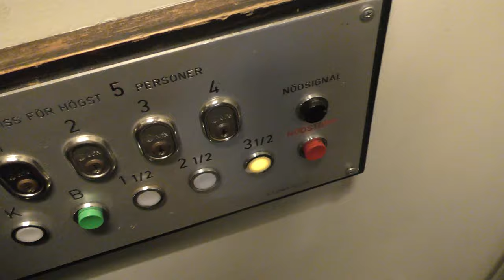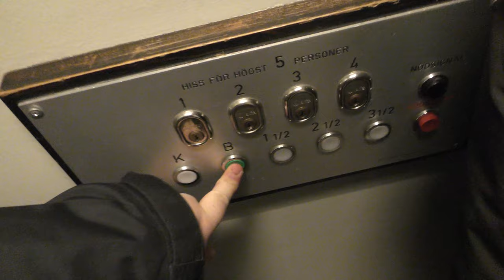1989 St Eriks Hiss Hydraulic Elevator @ Lundagatan 39, Stockholm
ELEVATOR INFORMATION!

Manufacturer: Sankt Eriks Hiss
Installation year: 1989
Serial Number:
Capacity: Kg - Persons
Floors:

Location: Lundagatan 39, Stockholm (Södermalm) SWEDEN!